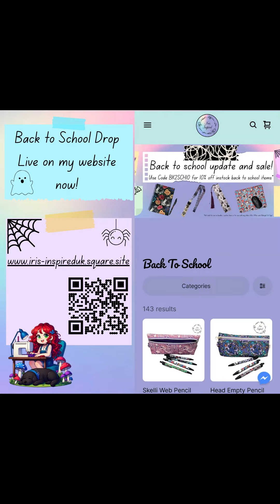Sewing a Kiss Whoever Notebook Cover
These Notebook covers are just one of the things in my back to school drop now live!